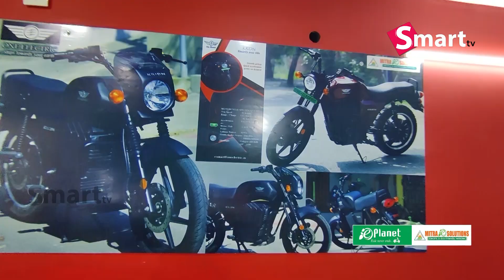పదుల సంఖ్య దాటిన మరణాలు || అధికారికంగా నమోదుకాని మృతులు